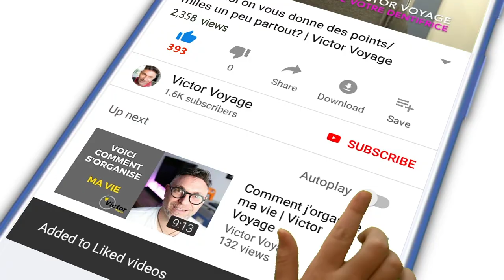L'AVION EST DANS LA BOUE | Victor Voyage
On ne voit pas ca très souvent, mais un Boeing 787 d'Air Canada s'est retrouvé dans la boue.
J'ai demandé à mon ami Paul, le pilote, comment ca peut arriver et comment la situation a été gérée.